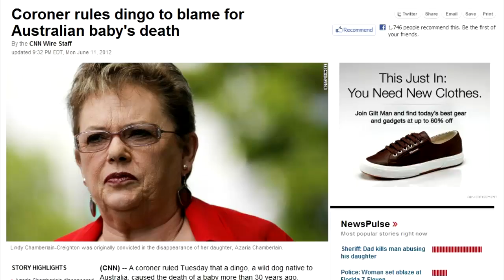I think I have whooping cough.